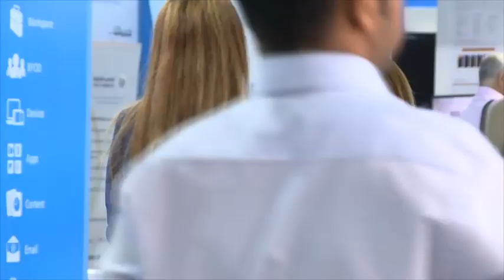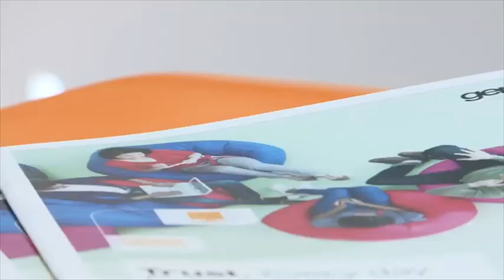Gemalto on Gitex TV - Boosting revenues with Smart Mobile Marketing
Frederic Martinent, Mobile Marketing solutions Director at Gemalto, sharing with Gitex TV how mobile operators can boost their revenues with Smart Mobile Marketing